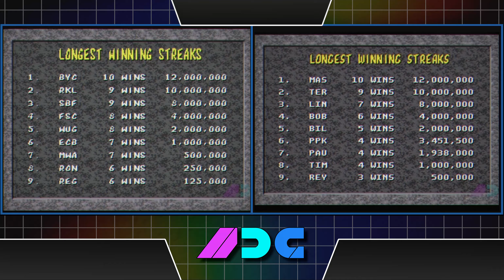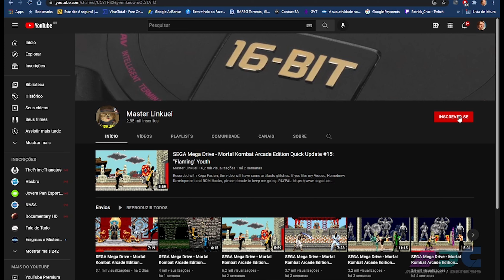Mortal Kombat 1 Original VS Master Linkuei